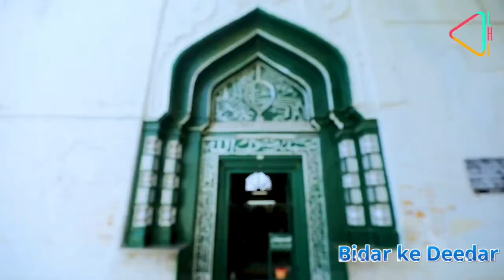Bidar Tour- Chowkhandi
Ashtoor is an important centre of Indo-Saracenic monuments. Like the Egyptian pharaohs, the Bahamani kings were fond of building magnificent tombs to house themselves after death. Twelve imposing mausoleums are located at Ashtur east of Bidar. Of these, the tombs of Ahamad Shah and Alauddin Shah II stand out due to their grandeur.

Major tombs in Ashtoor

Tomb of Ahmad Shah Al Wali Bahamani: Ahmad Shah Al Wali Bahamani’s tomb is built in square layout in a vast lofty building with thick walls.
Tomb of Ahmad Shah’s Queen: Has floral designs, religious texts and ceilings decorated with paintings.
Tomb of Sultan Allauddin Shah II: Has lots of tile work as well as blue, green and yellow paintwork. Three tall entrance arches and a square hall are key features of this tomb.
Tomb of Sultan Humayun: Built with black trap masonry, Humayun’s tomb is super thick but split open due to a lighting strike.
Tomb of Malika-i-Jahan: Mallika was the wife of Sultan Humayun Shah. Her tomb has entrance arches elegantly decorated with stucco work
Chaukhandi of Hazrat Khalil Ullah: Saint Khalil-Ullah was the preceptor of princes Ahmad Shah and Allauddin. His tomb is a two storied building erected on a high platform.
Other tombs: Tombs of Sultan Nizam Shah, Sultan Muhammad Shah III, Muhammad Shah Bahamani, Sultan Wali-Ullah and Sultan Kalim Ullah.
How to reach: Ashtoor is 690 kms from Bengaluru and 8 kms from district capital Bidar. Bidar is the nearest airport and railway station. Taxi can be hired in Bidar to reach Ashtoor.

Stay: Hotels are available in Bidar city, 8 kms from Ashtoor